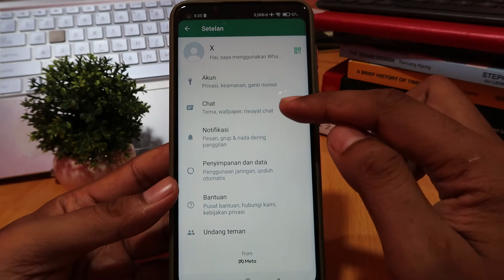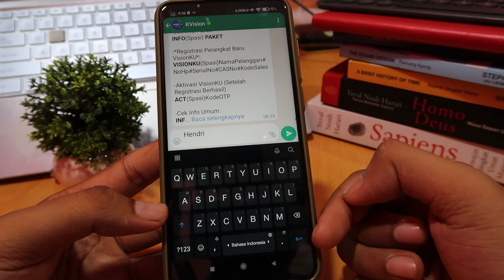Cara enter di wa android